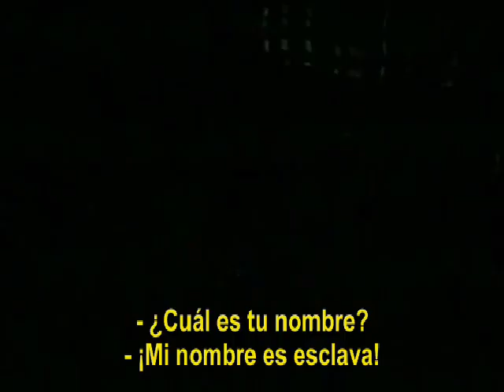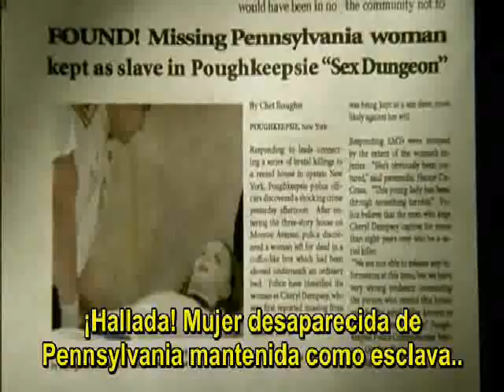The Poughkeepsie Tapes